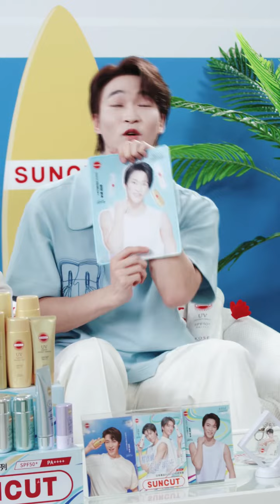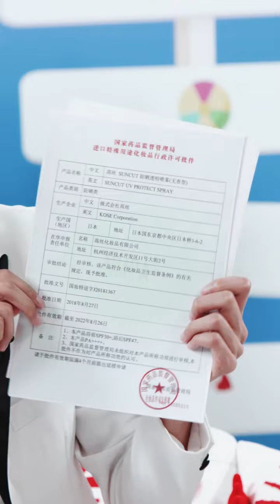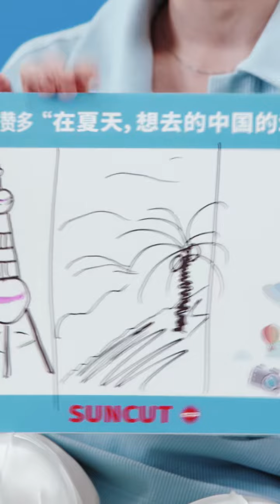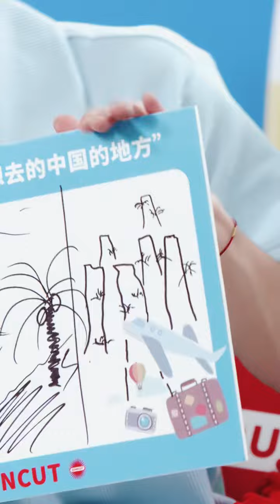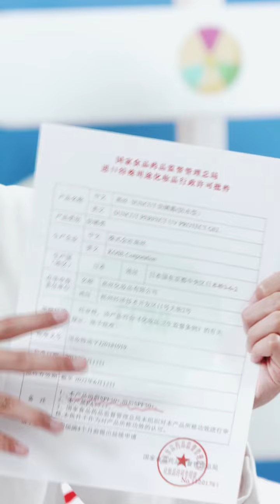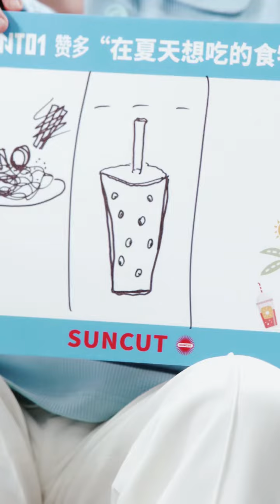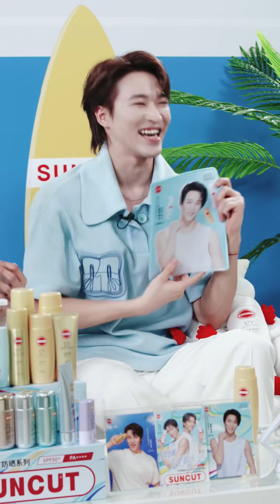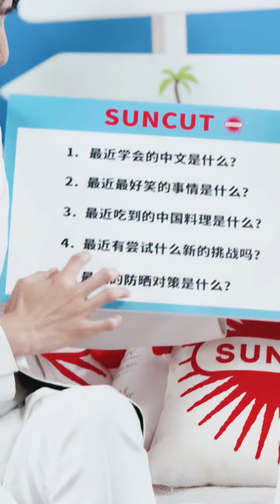[FULL CUT] INTO1 SANTA X KOSE SUNCUT Sunscreen Taobao Livestream 赞多 X 高丝 防晒霜 全球代言人 淘宝天猫全程直播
SANTA Arrives at 15:07
20220605 赞多淘宝直播

Just for entertainment use only, no commercial use
Just help to promote the popularity of the show

サンタ、ซานตะ อูโนะ、宇野賛多、Tán Đa、우노 산타、Zanduo、Zan Duo

INTO1其他成员：刘宇Liu Yu、力丸Rikimaru、米卡Mika、高卿尘Nine、林墨Lin Mo、伯远Bo Yuan、张嘉元Zhang Jiayuan、尹浩宇Patrick、周柯宇Daniel、刘彰AK